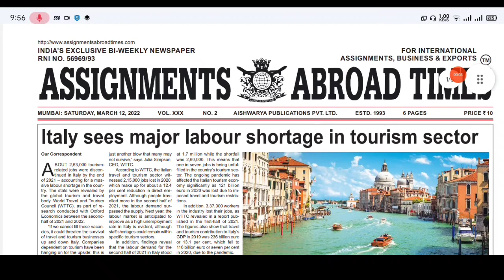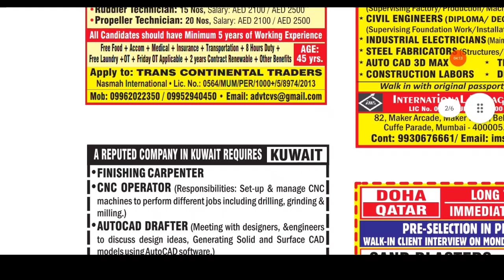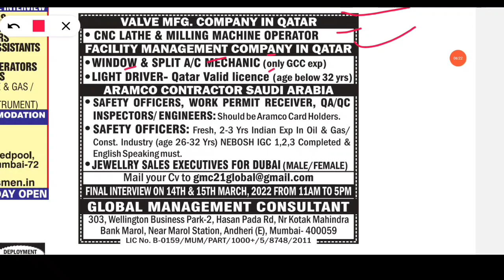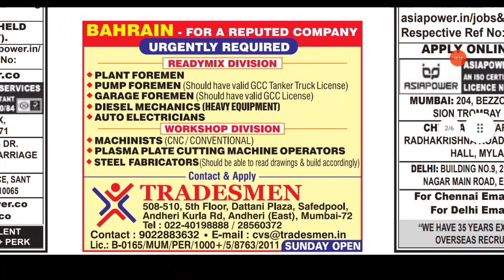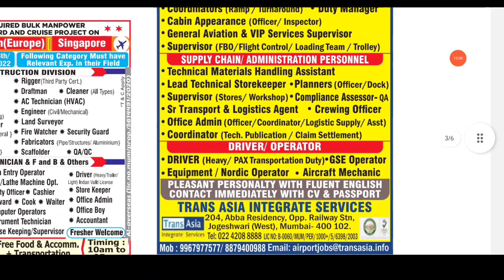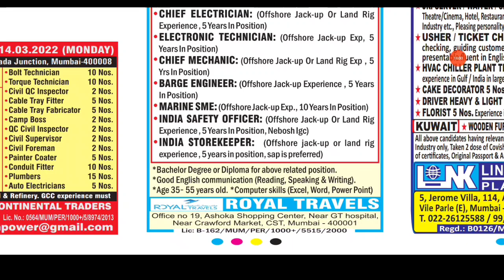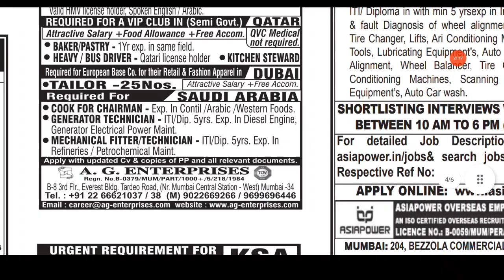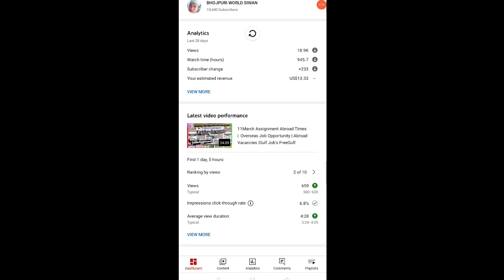12th Saturday Wants Paper,Assignment Abroad Times | Overseas Job Opportunity | Abroad Vacancies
Request Only.

Bhojpuri World Siwan.. (Facebook page)

Amazon Product links. Offers

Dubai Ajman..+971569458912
India Siwan...9778758212